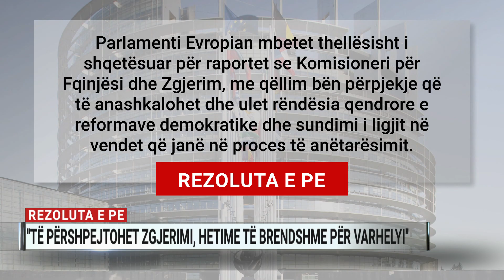Rezoluta e PE: Të përshpejtohet zgjerimi, hetime të brendshme për Varhelyi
Parlamenti Europian kërkon nisjen e një hetimi të brendshëm për Komisionerin për Zgjerimin dhe Fqinjësinë e mirë, Oliver Varhely, për shkak të raporteve se ai ka “ndërhyrë për të anashkaluar shkeljen e vlerave demokratike dhe sundimit të ligjit në disa vende që janë në proces anëtarësimi”.